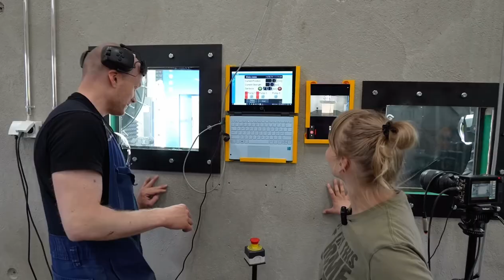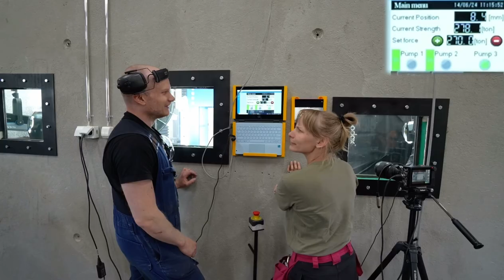300-ton Press vs 12x12 Wood Block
300-ton Press vs 12x12 Wooden Block

.And the Block wins !

Wood has proven its strength time and time again, and it's no surprise that even a 300-ton press couldn't defeat a simple 12x12 wooden block. This shows how resilient wood can be, especially considering that the press was set at 270 tons because the operator didn't expect the wooden block to withstand more than 190 tons. It's important to note that wood pilings continue to support the majority of structures around the world, and for good reason.

Wood pilings are not only sustainable and aesthetically pleasing but also cost-effective and lightweight. They play a crucial role in construction, both now and in the future. In fact, wood should be the foundation of all future projects, no matter how heavy they may be.

wood works!